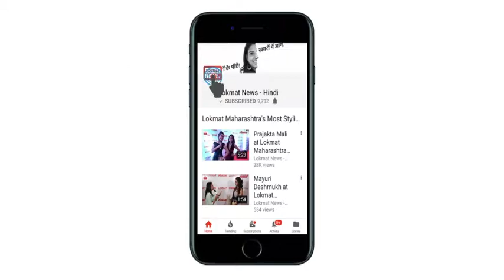Scorpio Daily Horoscope | वृश्चिक राशिफल | Aaj Ka Raashifal | 3-April-2018